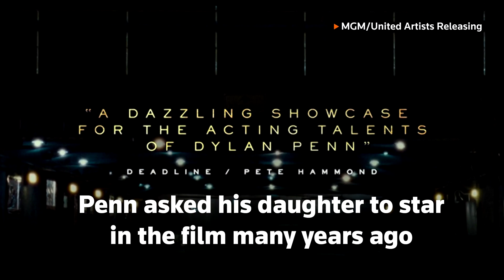Dylan Penn takes the lead in family-affair 'Flag Day'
Dylan Penn, daughter of Hollywood heavyweights Sean Penn and Robin Wright, says she initially turned down the chance to star in her father's new film 'Flag Day' - her first major movie role - but its lengthy production let her mature into the part.